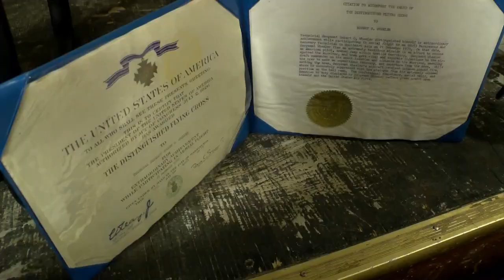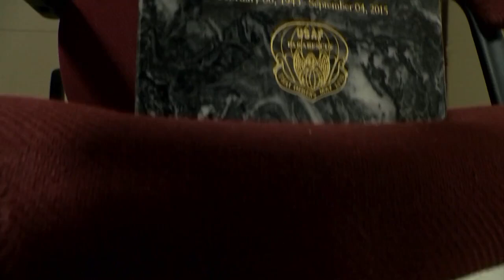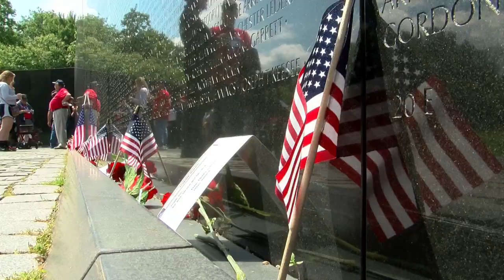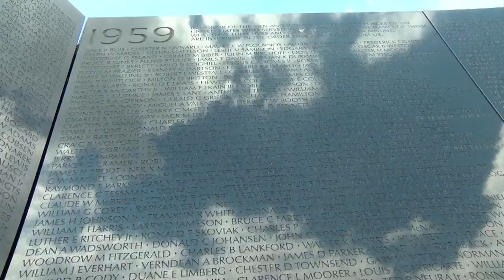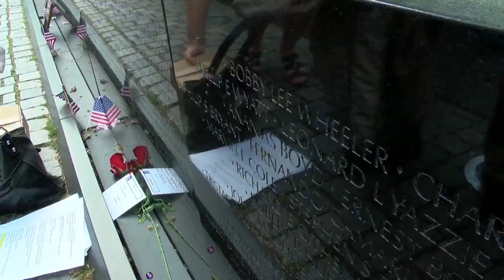Honor Flight Nevada May, 2016 series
Bob Wheeler funeral at Arlington.